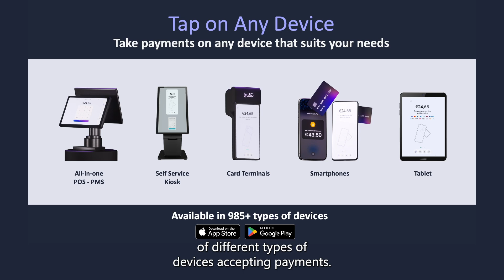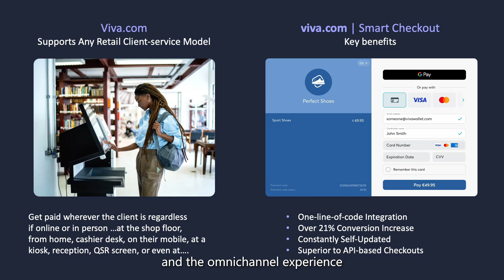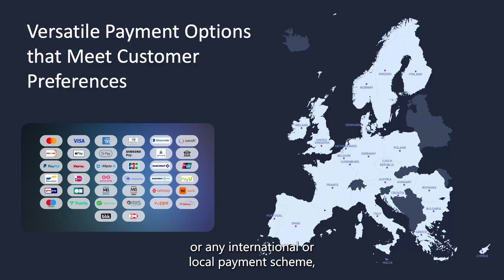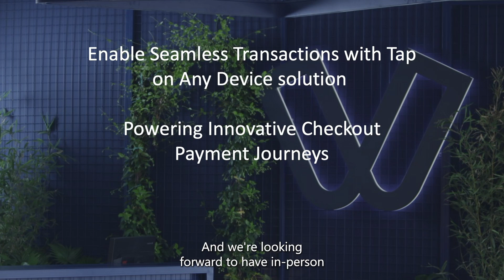Viva.com Chief Partnerships Officer in the Microsoft AI Showcase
At Viva.com, AI has been at the forefront of our strategic initiatives. Watch Harry Xenophontos, Chief Partnerships Officer at Viva.com, discuss and showcase Viva.com' s complete payment solutions that address the needs of retailers of all sizes. Learn how Viva.com uses AI to transform the payment experience for businesses and their customers.